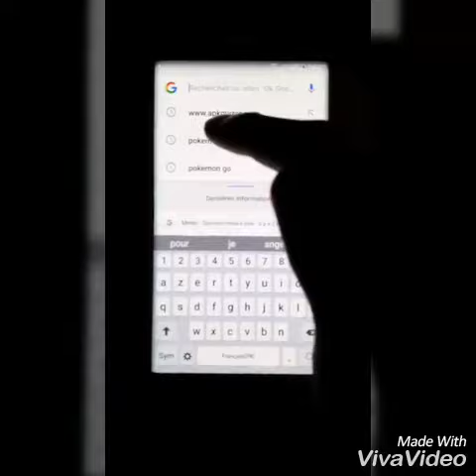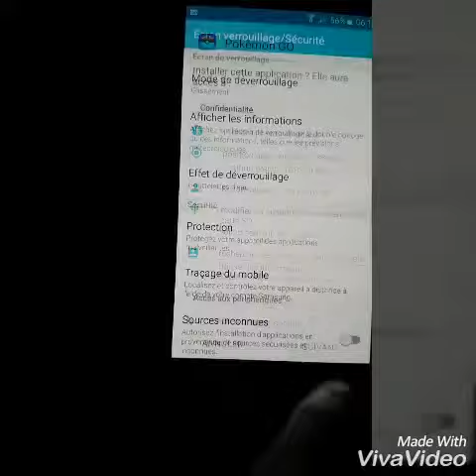Comment jouer à Pokémon Go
Comment jouer à Pokémon Go sur smartphone ou samsung